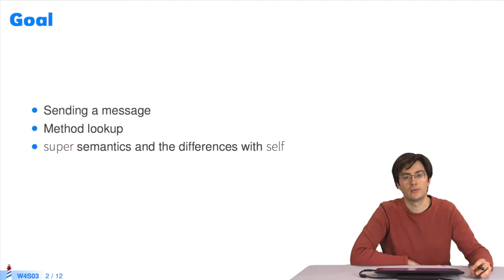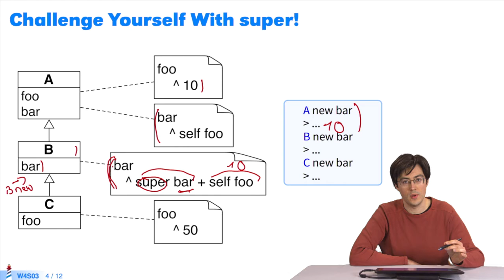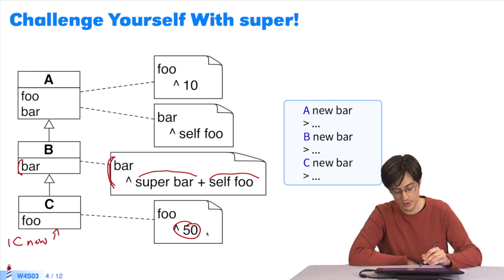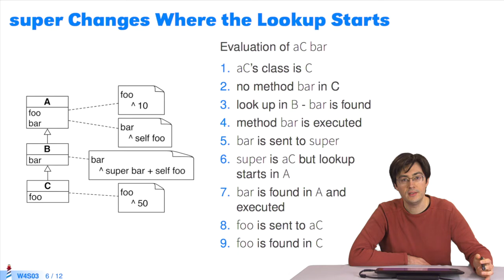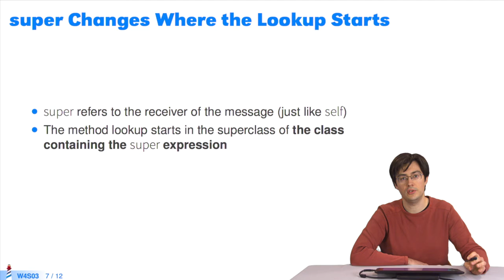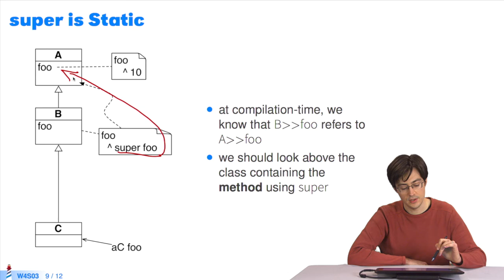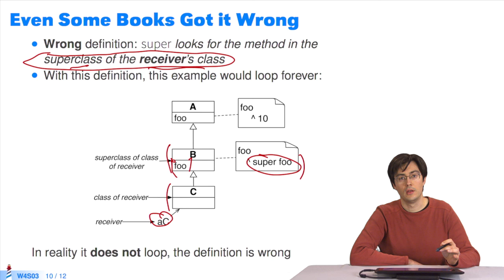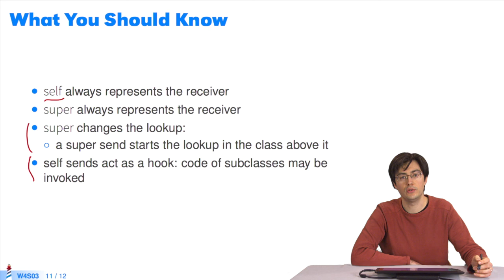🐥 Héritage : Super (W4S3-FR)